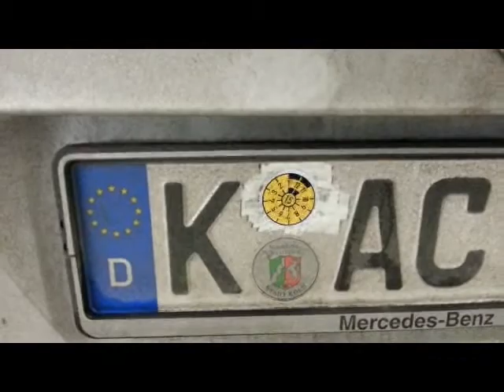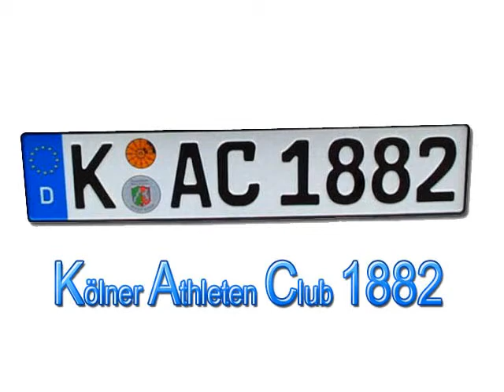Heute in Köln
... Bat-Mobil ist doch langweilig !